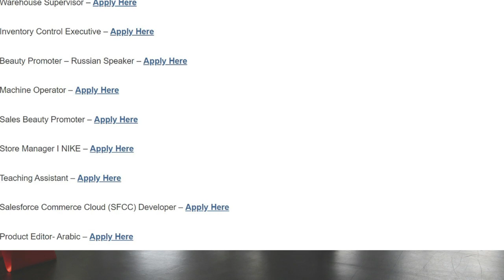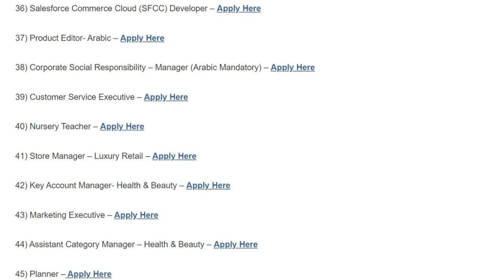Big Company Hiring 6000 Employee | 45+ Jobs All Catagories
jobs wanted in dubai
jobs in dubai for asian
dubai
2024 new job in dubai
Academic Jobs
Accountant Jobs
Accounting Jobs
Admin Jobs
Administration Jobs
Administrative Assistance Jobs
Advertising Jobs
Airlines Jobs
Architect Jobs
Architecture Jobs
Arts & Entertainment Jobs
Audit Jobs
Aviation Jobs
Back Office Jobs
Banking Jobs
Broking Jobs
Call center Jobs
Carpenter Jobs
CCTV jobs
Chef Jobs
Chemical Engineering Jobs
Childcare Jobs
Civil Engineering Jobs
Cleaning Jobs
Consulting Jobs
Content Writer Jobs
Data Entry Jobs
Dental Jobs
Design Engineer Jobs
Doctor Jobs
Driving Jobs
Editing Jobs
Education Jobs
Electrcian jobs
Electrical Engineering Jobs
Equipment Operator Jobs
Event Management Jobs
Executive Jobs
Fashion Jobs
Finance & Consulting Jobs
Finance Jobs
Food And Beverage Jobs
Front Desk Jobs
Front Office Jobs
Full time Jobs
Garments Jobs
General Trading Jobs
Graphic Designer Jobs
Guard Jobs
Hardware Jobs
Healthcare Jobs
Home Jobs
Hotel Jobs
House Jobs
Housekeeping Jobs
HR Jobs
Human Resources Jobs
Industrial Engineering Jobs
Industrial Jobs
Interior Design Jobs
IT Hardware Jobs
IT jobs
IT Networking Jobs
IT Operations & Helpdesk Jobs
IT Software Jobs
IT Software Services Jobs
Journalism Jobs
Labour Jobs
Languages Jobs
Lawyer Jobs
Legal Advisor Jobs
Legal Jobs
Logistics Jobs
maid Jobs
Maintenance Jobs
Management Jobs
Management Trainee Jobs
Manufacturing Jobs
Marine Jobs
Marketing Jobs
Media & Communications Jobs
Medical Information Jobs
Medical jobs
Medical Research Jobs
Mining Jobs
Network Admin Jobs
Nurse Jobs
Office boy job
Office Jobs
Oil And Gas Jobs
Operation Jobs
Packing Jobs
Painter jobs
Permanent Jobs
Petroleum Jobs
Pharma Jobs
Pharmacy Jobs
Plumber jobs
PR Jobs
Pro Jobs
Procurement Jobs
Production Jobs
Project Management Jobs
Projects Jobs
Purchase Jobs
Quality Jobs
receptionist Job
Repair Jobs
Research And Development Jobs
Restaurant Jobs
Retail Jobs
Retail Sales Jobs
Sales & marketing Job
Sales Jobs
Secretary Jobs
Security Jobs
Shipping Jobs
Site Engineering Jobs
Software Development Jobs
Store Jobs
Supervisor job
Supply Chain Jobs
Tax Jobs
Teaching Jobs
Team leader Job
Technician job
Telecom Jobs
Textile Jobs
Ticketing Jobs
Top Management Jobs
Traveling Jobs
TV Jobs
Urgent hiring
Waiter
Web Designer Jobs